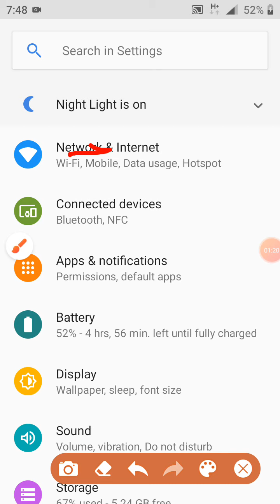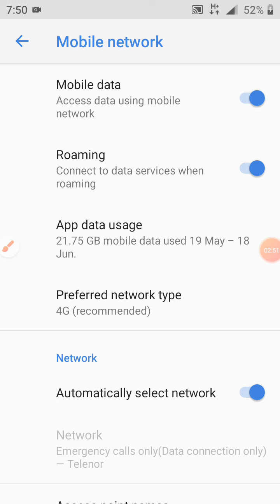PTA block phone 1 tricks full working your phone Urdu and Hindi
Mera apna mobile jo hai yah peeti hai ki vajah se mulakat ho Gaya Tha main khud iski setting ki abhi yah Jo setting mein aapko bataiye ISI se mera mobile bilkul sahi bar kar raha hai jo jo maine aapko bataya Hai sem yahi process follow karna hai inshallah aapka mobile bhi full work karega Agar video pasand Aaya to video ko like Karen channel ko subscribe Karen aur comment Mein bataen ki kaisi video thi Allah Hafiz